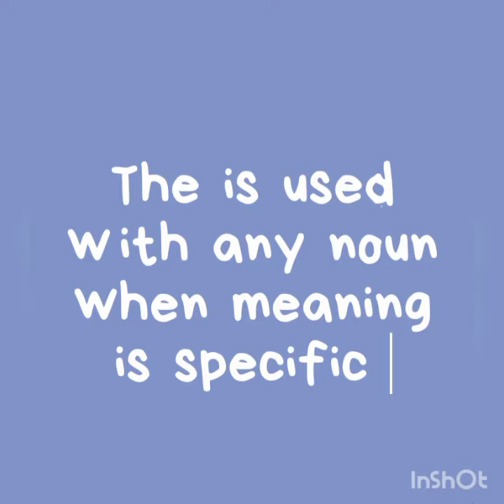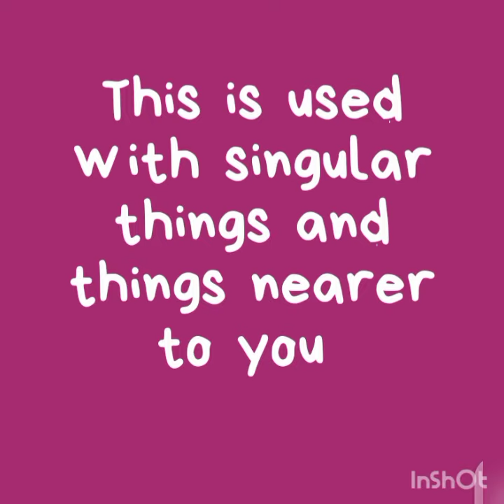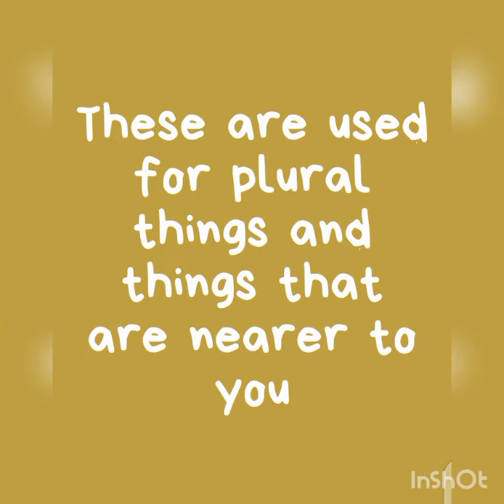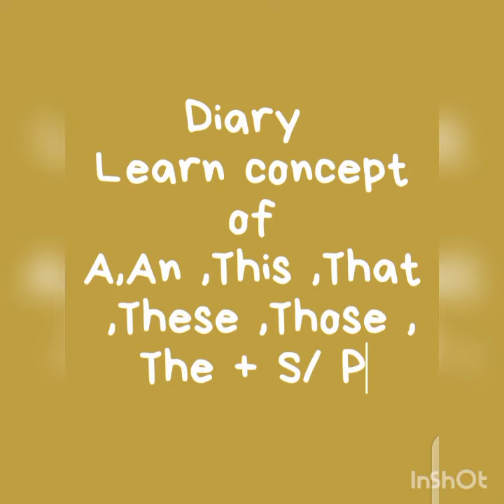Lecture of English for class 2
Subject : English
Class :2
Topic:
Use of A,An,The,This,That,These,Those & singular / plural
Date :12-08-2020